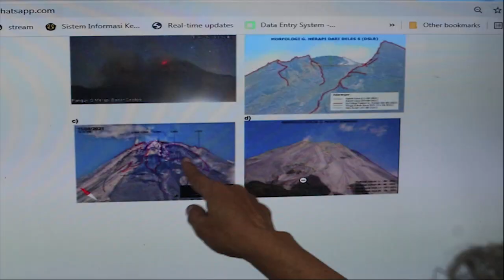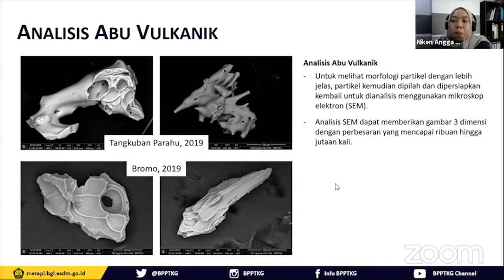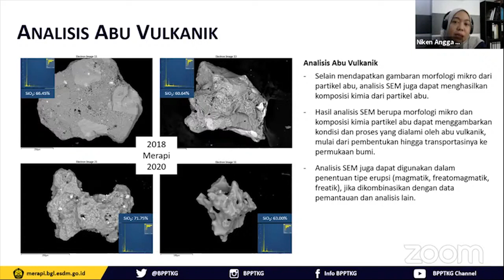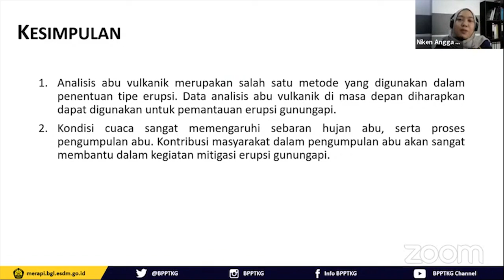Yuk Kenali dan Pahami Abu Vulkanik Gunung Merapi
Abu vulkanik gunung berapi jika dianalisis bisa memberi petunjuk riwayat dan tipe letusan gunung tersebut. Bagaimana penjelasannya? Setajam apa partikel debu vulkanik itu? Langsung saja simak di video ini.